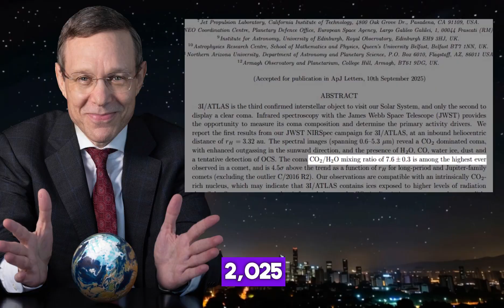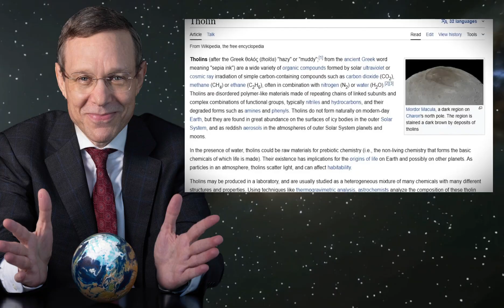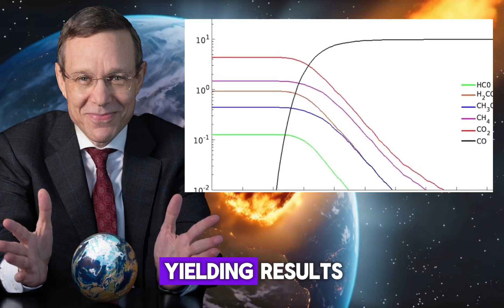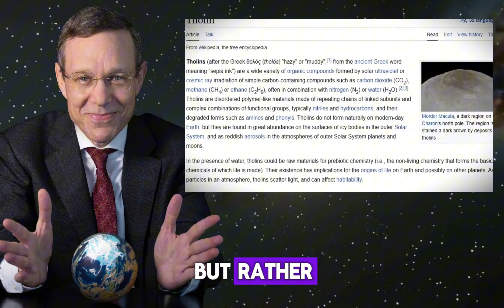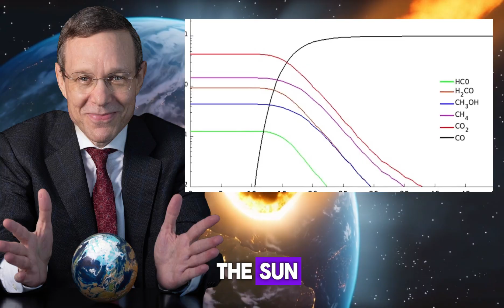3I/ATLAS’S NEW IMAGES ARE WILD — A CLEAR ANTI-TAIL HAS APPEARED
The newest images of 3I/ATLAS have stunned astronomers worldwide — a clear anti-tail has suddenly appeared, and it defies everything we thought we knew about this interstellar object. Anti-tails are extremely rare and often indicate unusual dust dynamics, solar interaction, or something far more mysterious.

In this video, we uncover:
🔭 The latest WILD images of 3I/ATLAS
🌪️ How and why a rare anti-tail forms
🛸 Why scientists believe this could reveal the object’s true nature
📡 New anomalies detected in its dust structure and trajectory
🧠 Expert insights and comparisons to previous interstellar visitors
🌌 What this could mean for our understanding of interstellar physics

These new images may be the biggest twist yet in the story of 3I/ATLAS — and they raise more questions than answers.